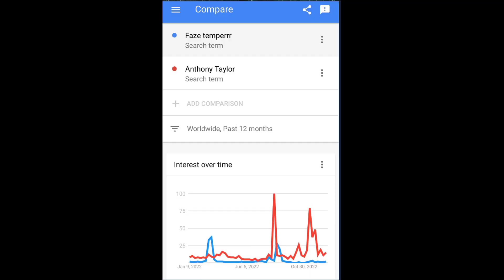KSI Disrespects Anthony Taylor Begging To Be Main Event